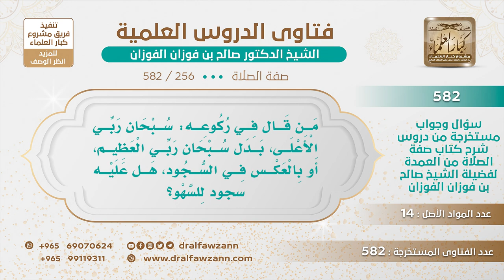[256 -582] من قال في ركوعه سبحان ربي الأعلى، بدل سبحان ربي العظيم، هل عليه سجودٌ للسهو؟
-"السؤال: من قال في ركوعه سبحان ربي الأعلى، بدل سبحان ربي العظيم، هل عليه سجودٌ للسهو؟
الجَوَابُ: إذا كان ناسياً يكون عليه سجود سهو، أما إذا كان متعمداً فلا تصح صلاته
للاشتراك في قناة الشيخ صالح الفوزان
سؤال وجواب من شرح صفة الصلاة ( 582 ) مقطع

للاستفسار والإقتراحات والدعم
رئيس الفريق
لمشروع كبار العلماء